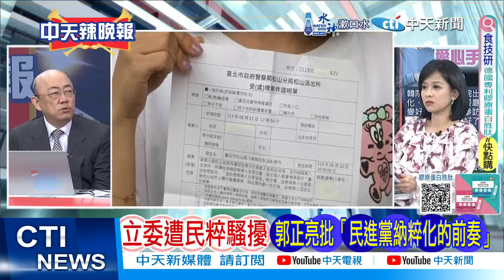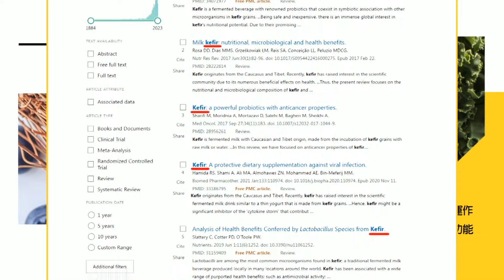【每日必看】趕520前 小英擬特赦扁.賴小心了｜立委遭民粹騷擾 郭正亮批「民進黨納粹化的前奏」20240512｜辣晚報